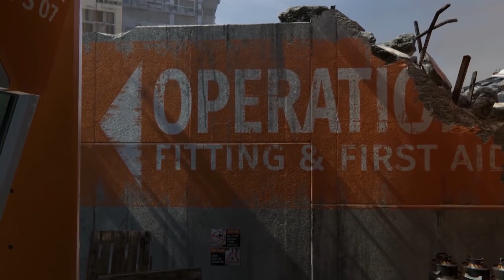The Surge ✦ Loot!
✦ The Surge, new Action RPG Souls-like game releases next week so we are going to take a look at some of the loot you can find in-game! In The Surge there is a target, loot, equip mechanic that allows you to rip the armor and weapons off of your enemies to craft and utilize them yourself, all of these armor pieces and weapons can be acquired this way! The Surge launches on Ps4, Xbox One, and PC on May 16th, 2017! 5 days! Make sure to follow The Surge on Twitter and retweet their giveaway tweet for a chance to win the official The Surge Steelbook!

✦ This channel is largely based off of YOU, the community! So if there is a game you want to know more about or want me to cover on the channel, make sure you leave it in the comments and I'll check it out!

Currently I have a goal set to help me start saving up for a new PC so I will be able to play more of the games I cover on JustJarrod Gaming. Allowing me to provide my own gameplay as well as give more knowledge and game experience tailored to the games I'll be covering. A better PC also means better editing and more polished videos and content!